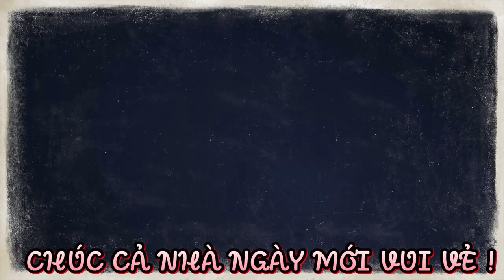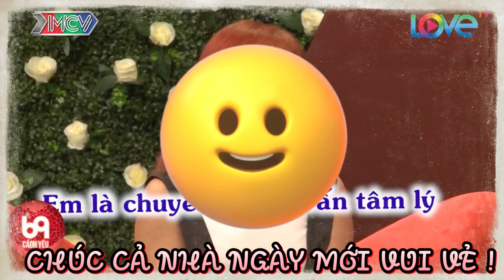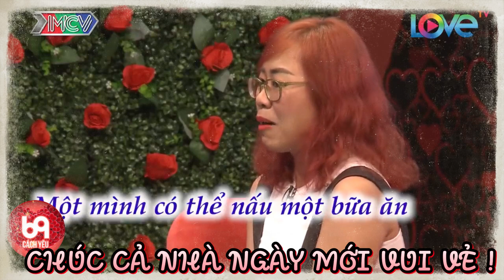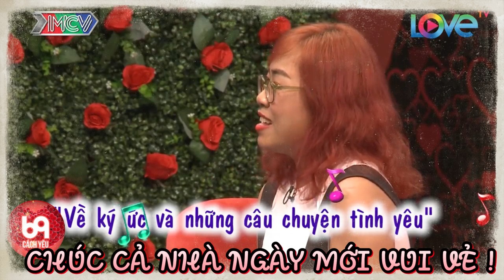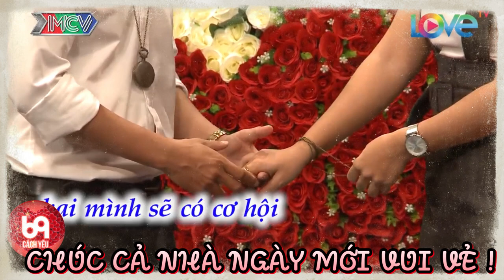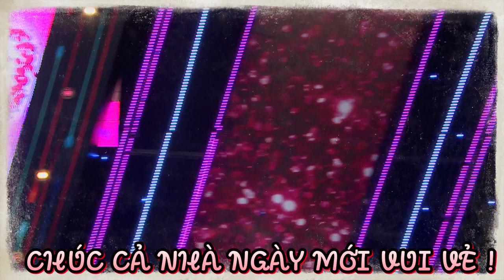Chàng và Nàng Nói Chuyện Cực Hài Hước Làm Ông Mai Bà Mối Không Biết Đâu Mà Lần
BMHH 398
69 Cách Yêu là trang cập nhật những chương trình hẹn hò, ghép đôi, mai mối hot nhất hiện nay BẠN MUỐN HẸN HÒ, HẸN ĂN TRƯA, VỢ CHỒNG SON, YÊU LÀ CƯỚI, MAI MỐI CÙNG NGƯỜI LẠ